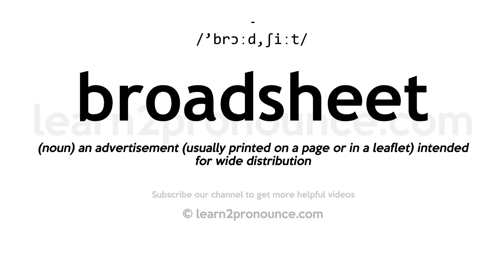How to pronounce Broadsheet | English pronunciation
Learn how to pronounce Broadsheet in English
BROADSHEET
Pronunciation of Broadsheet: /'brɔːd,ʃiːt/
Definition of Broadsheet: (noun) an advertisement (usually printed on a page or in a leaflet) intended for wide distribution